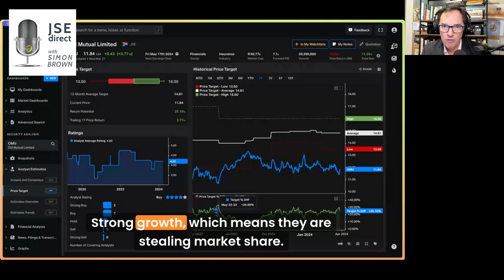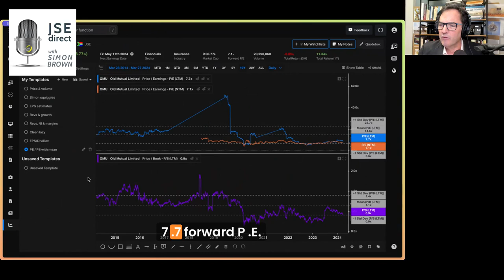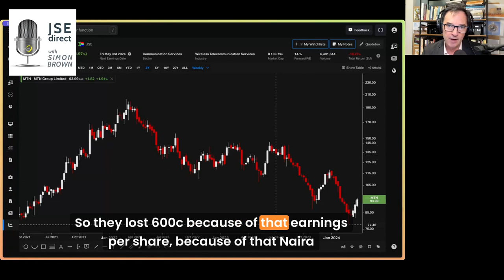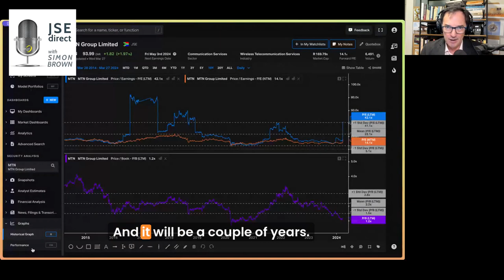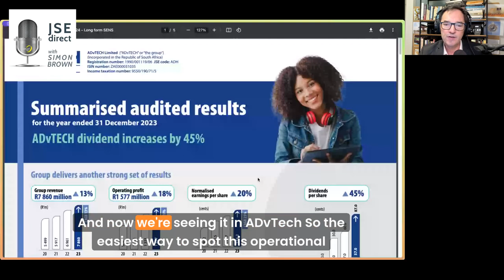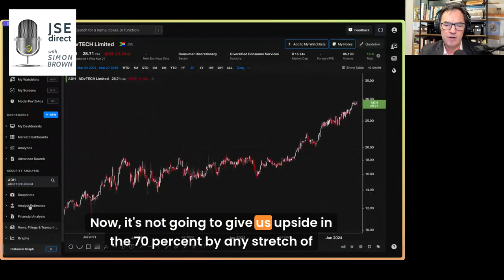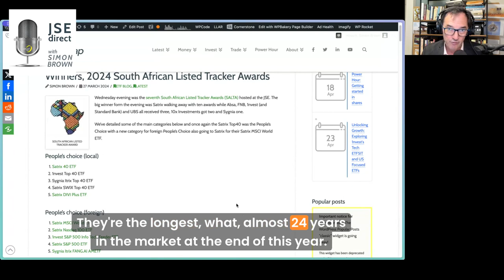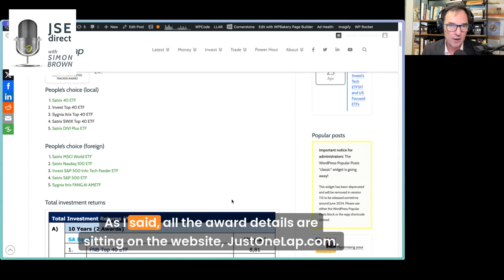Telcos are horrid investments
Old Mutual Results:
Surprisingly strong results from Old Mutual.
Despite stagnant GDP growth and population decline, Old Mutual shows strong growth, indicating market share acquisition.
Expansion into banking sector questioned due to market saturation.
Stock analysis: Trading around 1184, showing potential support at 1150 and resistance at 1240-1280.
Considered cheap with PE ratio around 7.7 and dividend yield over 7%.
Market consensus predicts an average price target of 14.81.
Skepticism remains regarding the bank launch and overall upside potential.

MTN Results and Analysis:
MTN's earnings affected by Naira devaluation in Nigeria.
Earnings per share down 72%, impacted by tax issues and currency devaluation.
Stock analysis: Chart showing positive signs, with potential for short-term growth.
Market consensus includes three strong sells, five holds, and four buys.
Telco sector struggles due to price pressures and constant capital expenditure.
Limited upside potential for telco stocks, including MTN.

ADvTech* Results and Operational Leverage:
ADvTech demonstrates strong operational leverage.
Operational margins increase due to improved student occupancy rates.
Revenue up 13%, HEPS up 19%, and dividend per share up 45%.
Stock analysis: Notably increased in value but still offers potential growth.
Expectations for around 15% growth in the future.
Simon Brown expresses satisfaction as a long-term shareholder in ADvTech.

Monetary Policy Committee (MPC) Meeting Insights:
MPC meeting concludes with no change in rates.
Governor's hawkish stance indicates possible rate cuts later in the year.
Inflationary pressures expected to persist due to global factors.
Delayed rate cuts expected due to inflation concerns.
SALTA Awards Highlights (full details here):
Simon Brown attends the SALTA Awards.
Satrix emerges as the big winner with 10 awards.
People's Choice Awards highlight popular ETFs, with Satrix Top 40 winning for the seventh consecutive year.
Introduction of a new award category for foreign ETFs.
Importance of industry events in highlighting the significance of ETFs and listed trackers.

Simon Brown

* Simon holds ungeared positions.